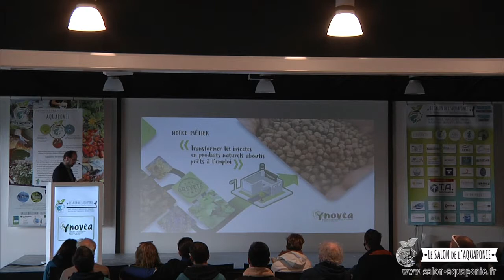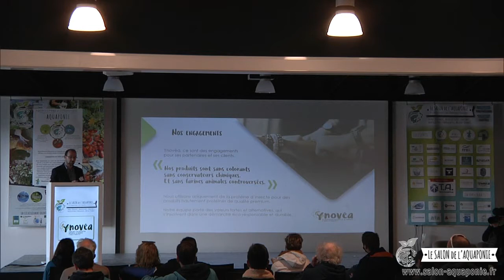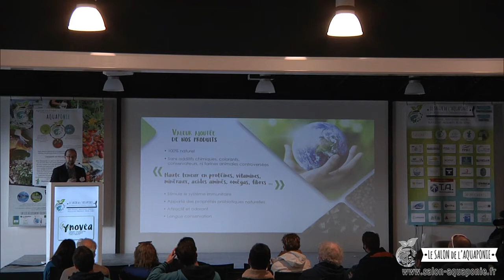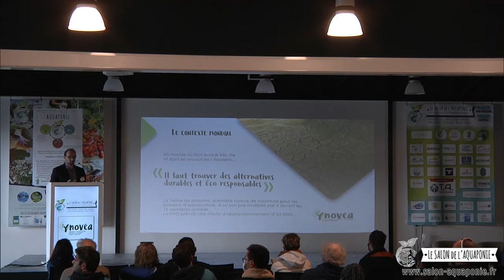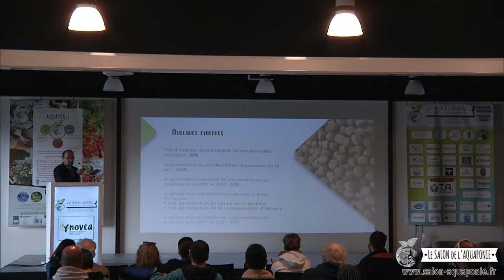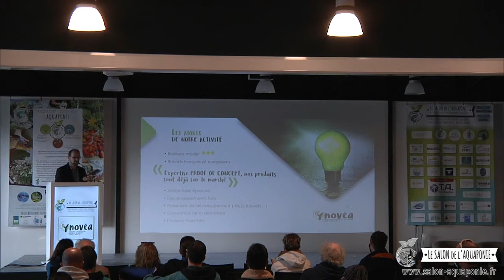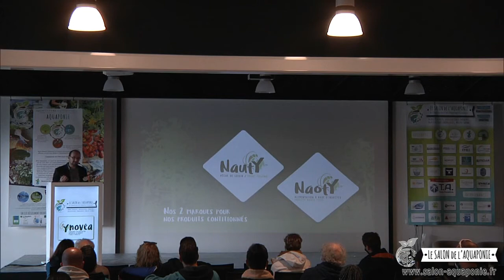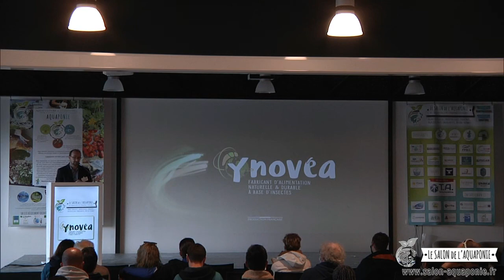Salon aquaponie 2020 - 33 - Ynovéa, l'insecte dans l'alimentation animale - Samuel LOPEZ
Salon de l'aquaponie 2020 - Part 33 :
Ynovéa, l'insecte dans l'alimentation animale (présentation grand public) : Samuel LOPEZ